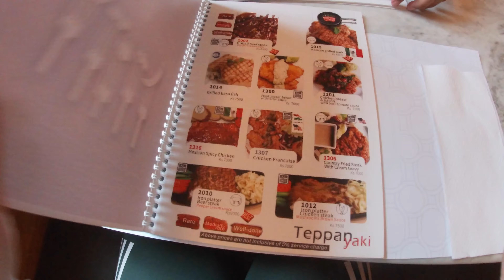bouldering/rock climbing 101 and why I started this channel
It's hard to find a new activity or hobby to do in Yangon because of the political situation, which is why my videos are basically all similar -_-